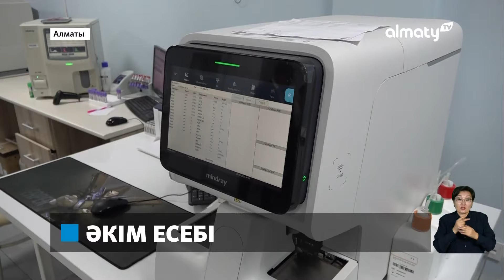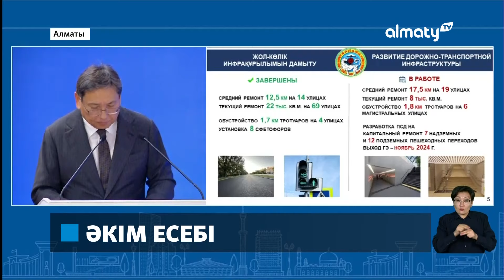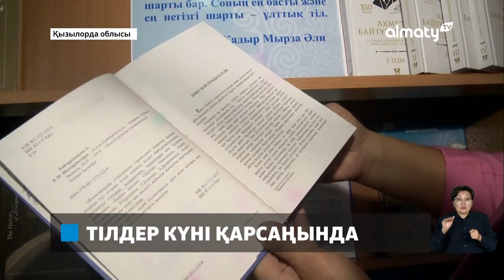Дамыған елдер атом энергетикасына қалай қарайды: Күндізгі жаңалықтар (06.09.2024)